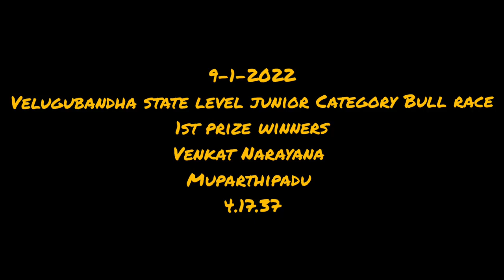9-1-2k22@ velugubandha state level junior Category Bull 🐂🏆🐂 1st prize winners BandaAbbu garu Bulls